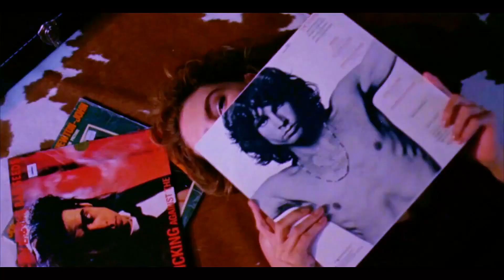Афродита - Глаза в глаза